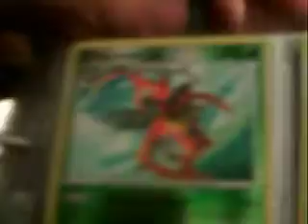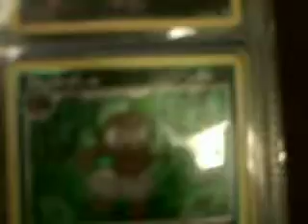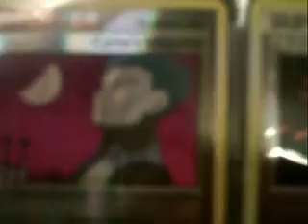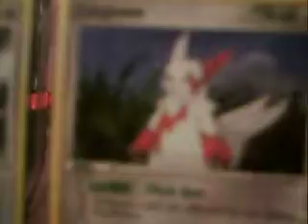My Holo and Rare Pokemon Card Collection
All of my holos from when they redesigned the cards. mostly diamond and pearl / platinum sets.